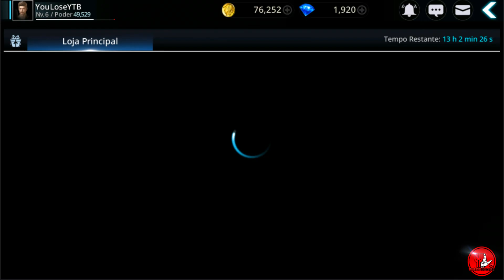O CAVALEIRO DA ESPADA DE MELANCIA - Darkness Rises #02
Neste vídeo, MasterPA nos mostra um novo personagem no Darkness Rises.
Com esse novo personagem, uma nova espada surge, porém, ela tem um formato peculiar.
Será que esse novo personagem é forte?
Confira!!!

CLANS QUE FAÇO PARTE

- MINHA CONFIGURAÇÃO -

CELULAR
Sansung Galaxy S7 Edge
Chipset: Samsung Exynos 8890
Número de Núcleos do CPU: Octa-core
Velocidade de Processador: 728 MHz - 2.60 GHz
Processador Gráfico (GPU): Mali-T880 MP12
Memória RAM: 4 GB de RAM

PC
Processador: Intel Core i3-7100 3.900 GHz
Memória RAM: 8 Gb DDR4 Patriot Viper Elite
Placa de Vídeo: GeForce GTX 1050 Ti 4 Gb Zotac
Placa-mãe: Gigabyte GA-H110M DDR4